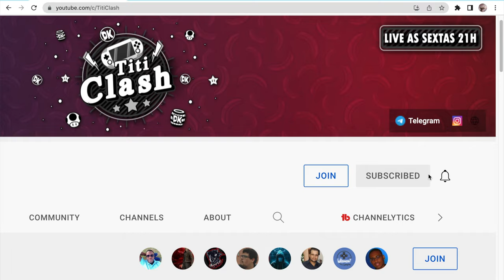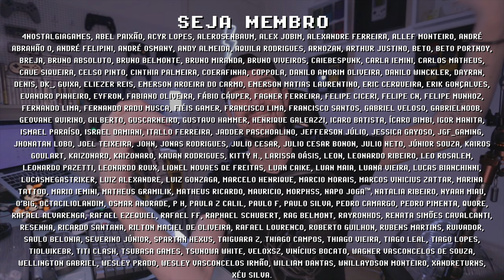CUPHEAD no ANDROID ! FINALMENTE consoles portáteis tem o INDIE GAME mais difícil de TODOS!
CUPHEAD em consoles portáteis Android é realidade! O novo port de CupHead para Android está disponível e compatível com os consoles portáteis Anbernic RG552, RG353, Retroid Pocket 2+ e PowKiddy x18s! CUPHEAD para Android foi trazido por Dan Cooper, responsável por vários ports de Android e PS VITA. Quais suas percepções sobre o CUPHEAD em consoles portáteis android? Me conta nos comentários e se inscreve para ficar por dentro das novidades =]

► Nesse vídeo você vai encontrar:
► 0:00  CUPHEAD no ANDROID
► 0:38  Canal Titi Clash
► 0:50  Como instalar CUPHEAD no Android
► 1:11  CUPHEAD em Consoles Portáteis
► 1:19  BUGS e GLITCHES
► 1:55  RG552 rodando CUPHEAD
► 2:11  X18S rodando CUPHEAD
► 2:27  RP2+ rodando CUPHEAD
► 2:37  RG353P rodando CUPHEAD
► 2:46  Considerações Finais
► 3:06  Dúvidas? Comente abaixo

// Caixa Postal
VICTOR IEMINI
78733
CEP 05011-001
SP/BRASIL